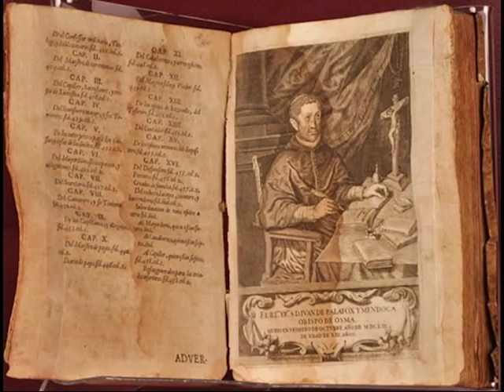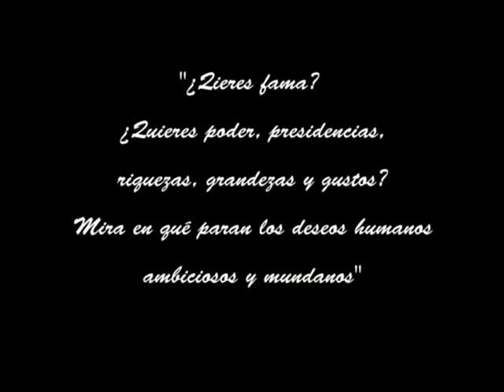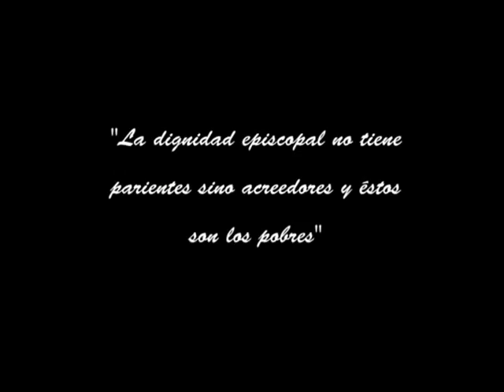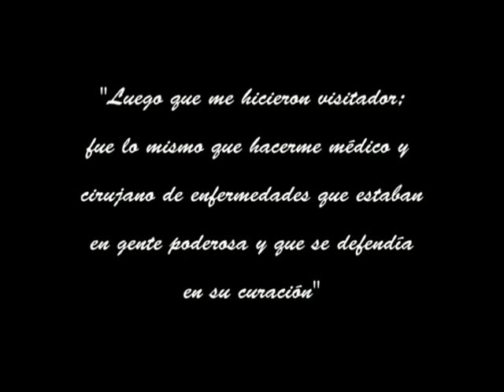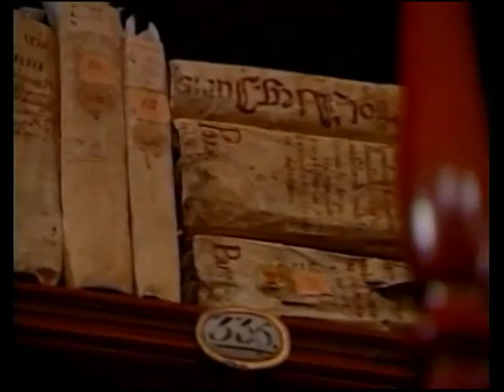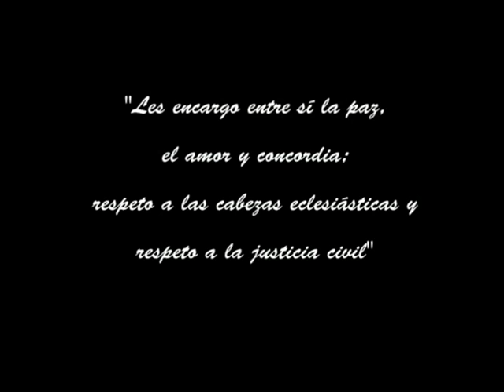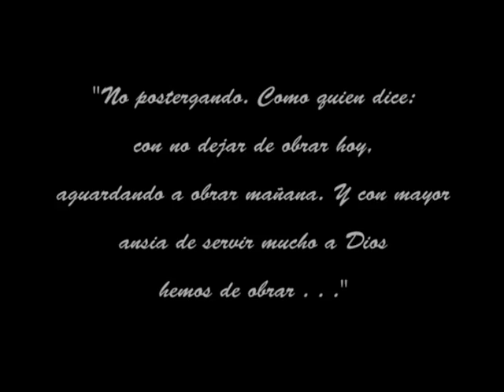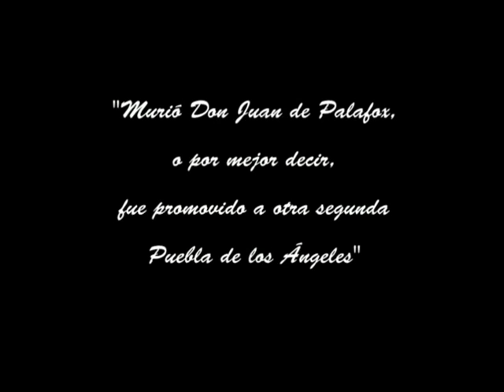Palafox Obra y Legado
Breve reseña de la vida y obra de Don Juan de Palafox y Mendoza, Beato de la Arquidiocesis de Puebla